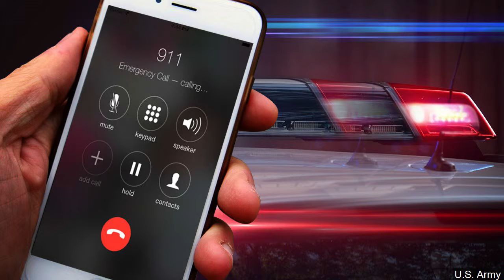Update: Affidavit, 911 calls released in connection to woman's death